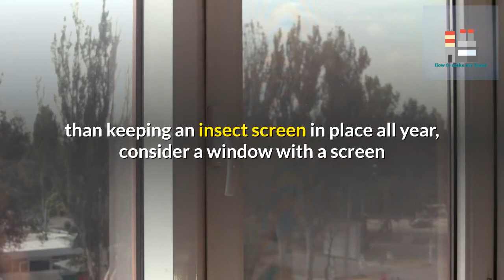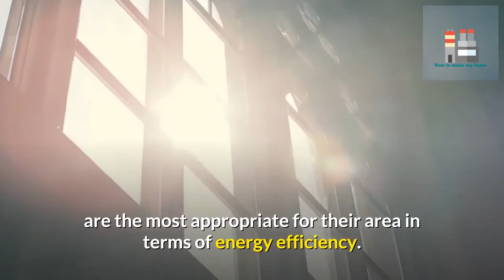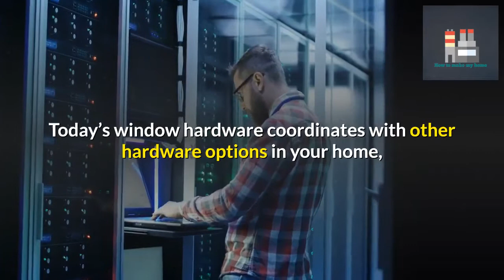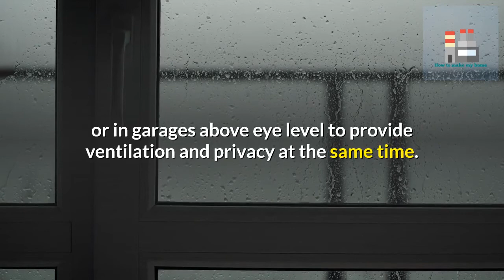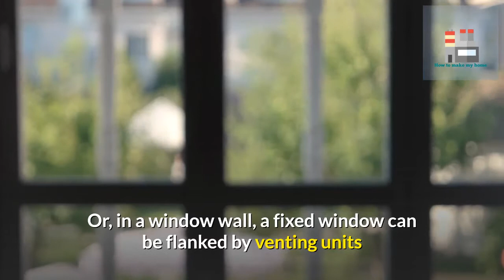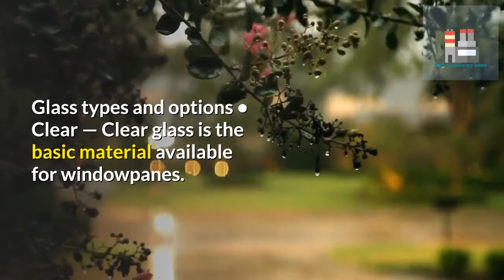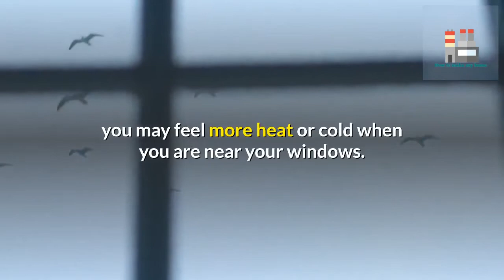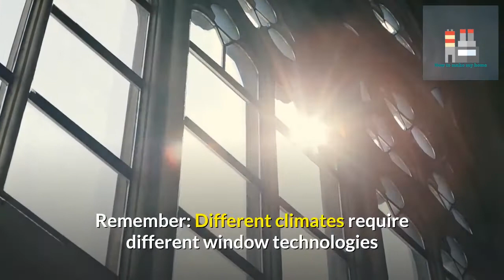House Window | Window Design Simple | House Window Design Outside | Window DIY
House Window | Window Design Simple | House Window Design Outside | House Window Design
If you’re thinking about building a new home or remodeling your existing one, you may wonder about how to select the best windows for your project.
Before you begin, consider this: windows affect the appearance of both the inside and outside of your home and can make a huge difference in your overall level of comfort in your home.
Elements to consider
Appearance — Choose a window that will look good from the inside as well as the outside of your home. For maximizing light flow into the home, rather than keeping an insect screen in place all year, consider a window with a screen that rolls up and out of sight when not in use, or one that is engineered to allow more natural light and air to flow through.